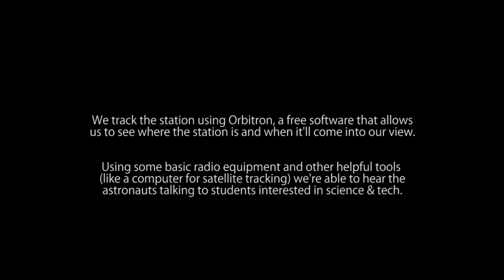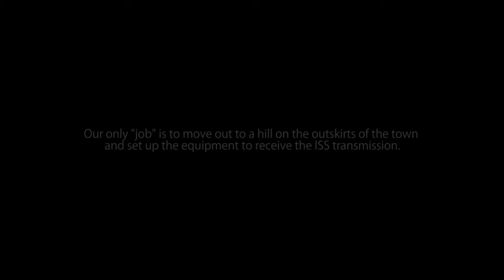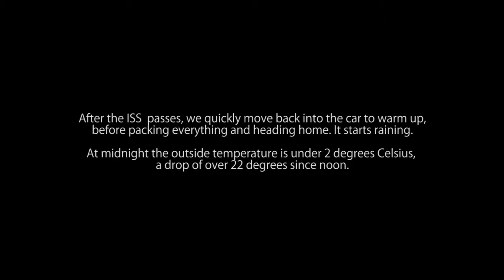International Space Station radio reception test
The International Space Station has scheduled on April 1st, 2016 (at around 21:40 Romanian time), a radio Q&A with the National Soaring Museum in Elmira, New York, telebridge via IK1SLD. We're going to do a field test, trying to receive the entire transmission.